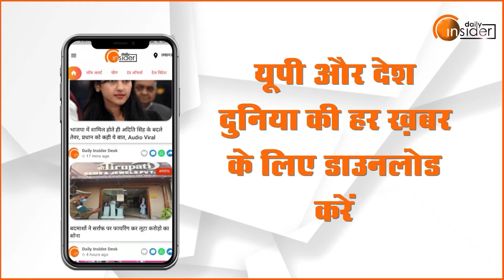Samarkand में हुई SCO Summit क्या बोले PM Modi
पीएम मोदी संघाई देशों के संगठन की के वार्षिक सम्मेलन में हिस्सा लेने के लिए उज्बेकिस्तान के समरकंद पहुंचे. यहां पीएम मोदी के साथ विदेश मंत्री एस जयशंकर भी मौजूद रहे. प्रधानमंत्री नरेंद्र मोदी ने शुक्रवार को एससीओ शिखर सम्मेलन को संबोधित करते हुए कहा कि वह भारत को एक मैन्युफैक्चरिंग हब में बदलना चाहते हैं.